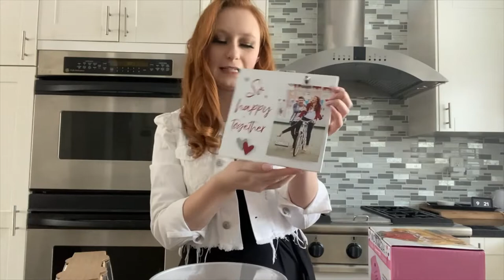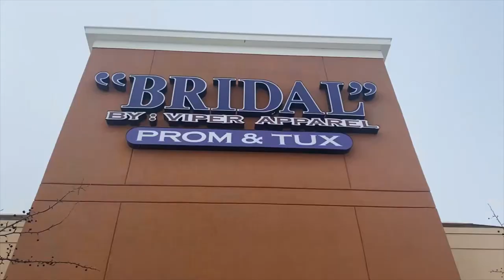Day In My Life-Wedding Dress Shopping & Bridal Shower! | WEDDING WEDNESDAYS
Spend the day with me while I shop for my ✨ dream dress ✨ at Bridal by Viper & then head to a Bridal Shower! I put together a little gift basket for the bride and show you some gift ideas!
I think I might have found the one!!!

While I was at Bridal by Viper I got to try on so many beautiful Sherri Hill Couture gowns during the trunk show, which I didn't get a ton of footage of but I also tried on gowns from Eve of Milady, Jovani, & Morilee!

Music: "All Those Things We Did Back Then" By: Wildflowers ft. Cara Dee